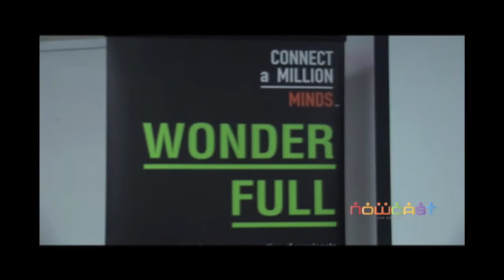Connect A Million Minds with Metzger Middle School Students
As part of its Connect A Million Minds campaign, Time Warner Cable invited students from Jusdon ISD's Henry Metzger Middle School to learn more about the importance of Science, Technology, Engineering and Math (STEM) in their everyday applications.